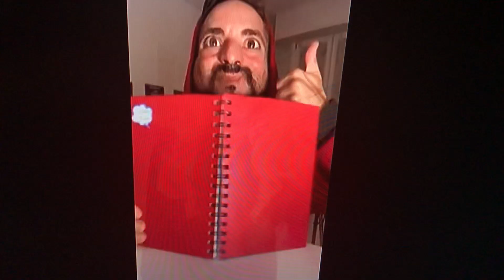Mercuri_88 PT 5